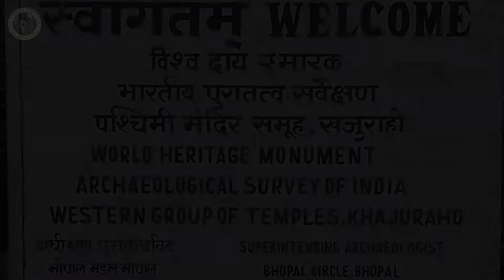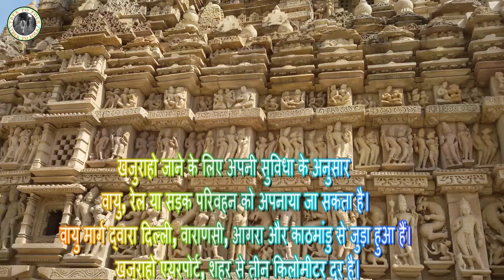खजुराहो के मंदिर World Heritage Sites in India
खजुराहो का इतिहास लगभग एक हजार साल पुराना है। यह शहर चन्देल साम्राज्‍य की प्रथम राजधानी था। चन्देल वंश और खजुराहो के संस्थापक चन्द्रवर्मन थे। चन्द्रवर्मन मध्यकाल में बुंदेलखंड में शासन करने वाले गुर्जर राजा थे। वे अपने आप का चन्द्रवंशी मानते थे। चंदेल राजाओं ने दसवीं से बारहवी शताब्दी तक मध्य भारत में शासन किया। खजुराहो के मंदिरों का निर्माण 950 ईसवीं से 1050 ईसवीं के बीच इन्हीं चन्देल राजाओं द्वारा किया गया।[1] मंदिरों के निर्माण के बाद चन्देलो ने अपनी राजधानी महोबा स्थानांतरित कर दी। लेकिन इसके बाद भी खजुराहो का महत्व बना रहा।
जब ब्रिटिश इंजीनियर टी एस बर्ट ने खजुराहो के मंदिरों की खोज की है तब से मंदिरों के एक विशाल समूह को 'पश्चिमी समूह' के नाम से जाना जाता है। यह खजुराहो के सबसे आकर्षक स्थानों में से एक है। इस स्थान को युनेस्को ने 1986 में विश्व विरासत की सूची में शामिल भी किया है। इसका मतलब यह हुआ कि अब सारा विश्व इसकी मरम्मत और देखभाल के लिए उत्तरदायी होगा। शिवसागर के नजदीक स्थित इन पश्चिम समूह के मंदिरों के दर्शन के साथ अपनी यात्रा शुरू करनी चाहिए। एक ऑडियो हैडसेट 50 रूपये में टिकट बूथ से 500 रूपये जमा करके प्राप्त किया जा सकता है।

इसके अलावा दो सौ रूपये से तीन रूपये के बीच आधे या पूरे दिन में चार लोगों के लिए गाइड सेवाएं भी ली जा सकती हैं। खजुराहो को साइकिल के माध्यम से अच्छी तरह देखा जा सकता है। यह साइकिलें 20 रूपये प्रति घंटे की दर से पश्चिम समूह के निकट स्टैंड से प्राप्त की जा सकती है।

इस परिसर के विशाल मंदिरों की बहुत ज्यादा सजावट की गई है। यह सजावट यहां के शासकों की संपन्नता और शक्ति को प्रकट करती है। इतिहासकारों का मत है कि इनमें हिन्दू देवकुलों के प्रति भक्ति भाव दर्शाया गया है। देवकुलों के रूप में या तो शिव या विष्णु को दर्शाया गया है। इस परिसर में स्थित लक्ष्मण मंदिर उच्च कोटि का मंदिर है। इसमें भगवान विष्णु को बैकुंठम के समान बैठा हुआ दिखाया गया है। चार फुट ऊंची विष्णु की इस मूर्ति में तीन सिर हैं। ये सिर मनुष्य, सिंह और वराह के रूप में दर्शाए गए हैं। कहा जाता है कि कश्मीर के चम्बा क्षेत्र से इसे मंगवाया गया था। इसके तल के बाएं हिस्से में आमलोगों के प्रतिदिन के जीवन के क्रियाकलापों, कूच करती हुई सेना, घरेलू जीवन तथा नृतकों को दिखाया गया है।

मंदिर के प्लेटफार्म की चार सहायक वेदियां हैं। 954 ईसवीं में बने इस मंदिर का संबंध तांत्रिक संप्रदाय से है। इसका अग्रभाग दो प्रकार की मूर्तिकलाओं से सजा है जिसके मध्य खंड में मिथुन या आलिंगन करते हुए दंपत्तियों को दर्शाता है। मंदिर के सामने दो लघु वेदियां हैं। एक देवी और दूसरा वराह देव को समर्पित है। विशाल वराह की आकृति पीले पत्थर की चट्टान के एकल खंड में बनी है।